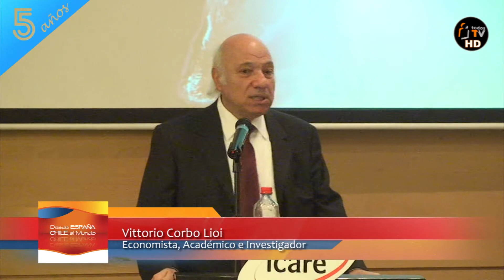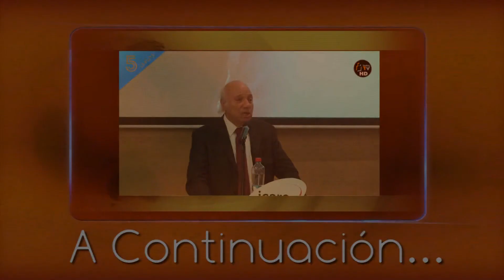C H I L E AL M U N D O - Icare 1/3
Conferencia que ofreció Vitorio Corbo, organizada por la Fundación Chile-España y la Embajada de Chile en España en ICARE (Instituto Chileno de Administración Racional de Empresas).

El evento tuvo lugar en Santiago de Chile y Corbo destacó las relaciones comerciales entre Chile y España, hoy socios estratégicos en diversas áreas, señalando el enorme potencial hacia el futuro.